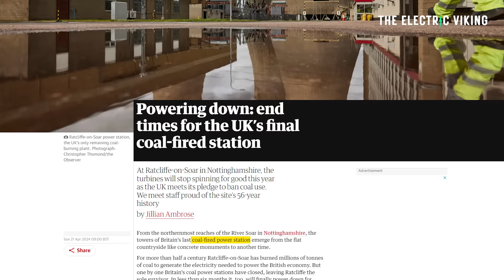The UK’s final coal-fired power station is about to be demolished